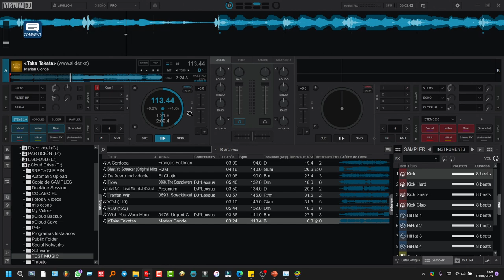Cómo activar el scratch inteligente en VirtualDj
Truco para activar el Smartscratch en Virtual Dj.
Silencia automáticamente el volumen cuando hace el scratch para atrás. Solo habrá sonido cuando vaya hacia adelante.